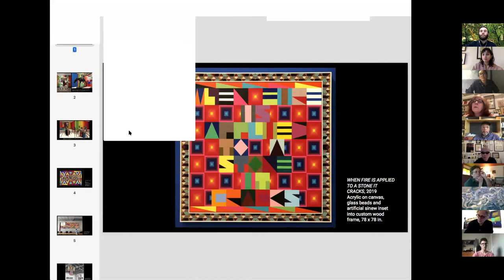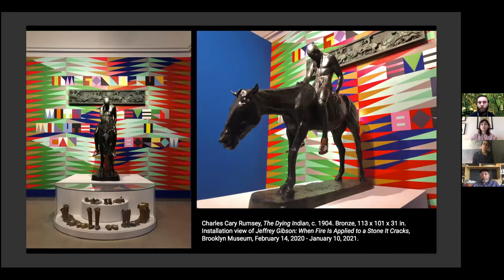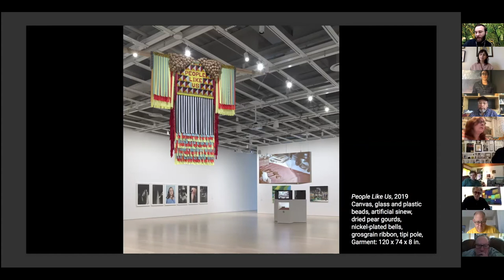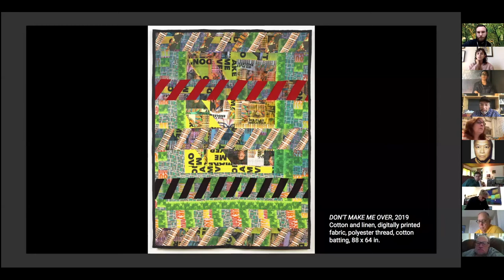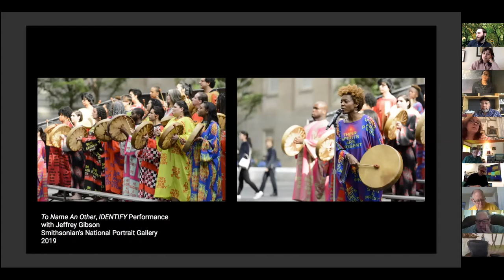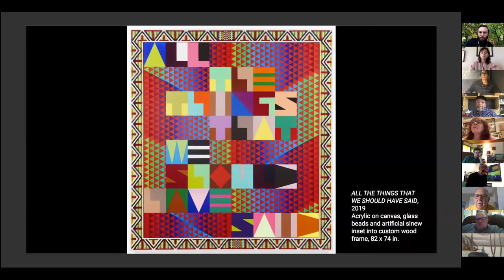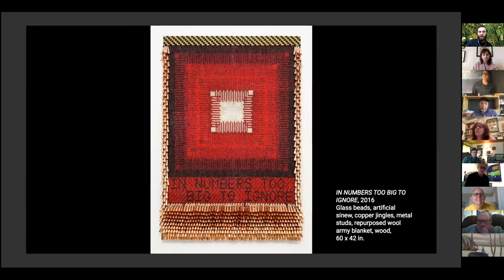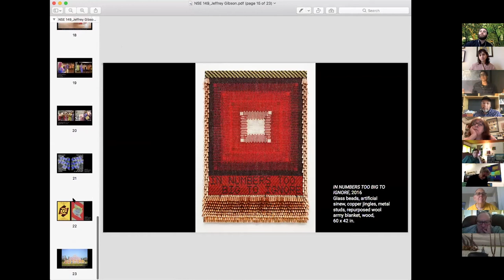NSE #149 | Jeffrey Gibson with Nick Bennett & Amber Jamilla Musser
Artist Jeffrey Gibson will be in conversation with Rail Special Projects Editor Nick Bennett and Art Historian Amber Jamilla Musser. We&rsquo;ll conclude with a poetry reading from Elinor Nauen.

Jeffrey Gibson’s multimedia practice synthesizes the cultural and artistic traditions of his Cherokee and Choctaw heritage with the visual languages of Modernism and themes from contemporary popular and queer culture. His work is a vibrant call for queer and Indigenous empowerment, envisioning a celebration of strength and joy within these communities.

Jeffrey Gibson (b. 1972, Colorado Springs, CO) grew up in major urban centers in the United States, Germany, Korea, and England. He received a Bachelor of Fine Arts in painting from the School of the Art Institute of Chicago in 1995 and Master of Arts in painting at the Royal College of Art, London, in 1998. He is a citizen of the Mississippi Band of Choctaw Indians and is half Cherokee. He is currently an artist-in-residence at Bard College and lives and works near Hudson, New York.

Gibson’s work is included in the permanent collections of the Whitney Museum of American Art in New York; Denver Art Museum; Museum of Fine Arts, Boston; Smithsonian Institution's National Museum of the American Indian in Washington D.C.; National Gallery of Canada in Ottawa; Crystal Bridges Museum of American Art in Bentonville, AR; among many others. Gibson is a recipient of numerous awards, notably a MacArthur Foundation Fellowship (2019); Joan Mitchell Foundation, Painters and Sculptors Award (2015); and Creative Capital Foundation Grant (2005).

Dr. Amber Jamilla Musser PhD is Professor of American Studies at George Washington University. She writes about race, sexuality, and aesthetics. She is the author of Sensational Flesh: Race, Power, and Masochism (NYU Press, 2014) and Sensual Excess: Queer Femininity and Brown Jouissance (NYU Press, 2018). She has an MSt in Women's Studies from Oxford University and received her PhD in History of Science from Harvard University, and has held fellowships at New York University's Draper Program in Gender Studies and Brown University's Pembroke Center for Teaching and Research on Women. She also writes art criticism for the Brooklyn Rail.

Nick Bennett is the Special Projects Editor of the Brooklyn Rail.

The Rail has a tradition of ending our conversations with a poem, and on this day we were fortunate to have Elinor Nauen reading.

• Elinor Nauen’s books include CARS & Other Poems, American Guys, and many others. She's been published in and edited many magazines and anthologies. She lives in NYC with a cat (Lefty) and a husband (Johnny Stanton), studies Norwegian, and trains in karate.